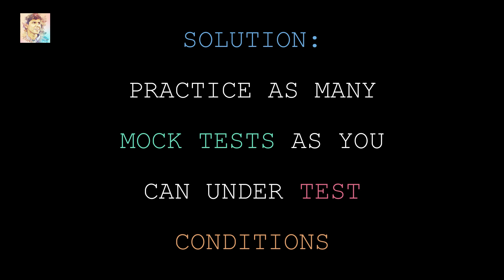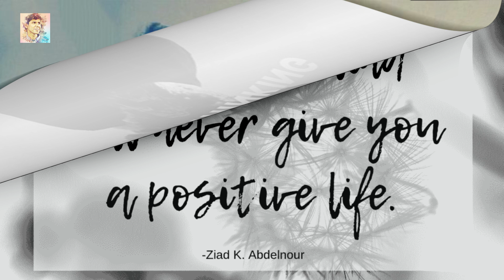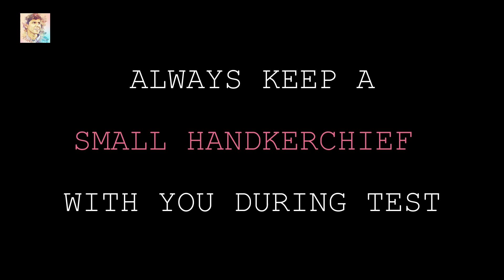AVOID THESE 05 MISTAKES DURING ECAT-2019 TO SCORE 200+, ECAT PREPARATION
In this video, I explained GENERAL MISTAKES in ECAt-2109 commonly known as UET test-2019. I discussed the time management, over thinking and some general things about ECAT.